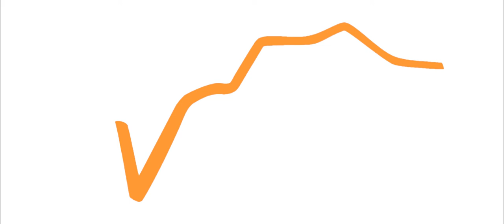Gwen Bainbridge - EVAN Artist Spotlight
Gwen is a ceramics designer and maker, working out of Brougham Hall near Penrith, Cumbria.

Find out a bit about her, and how EVAN helps in her artistry.